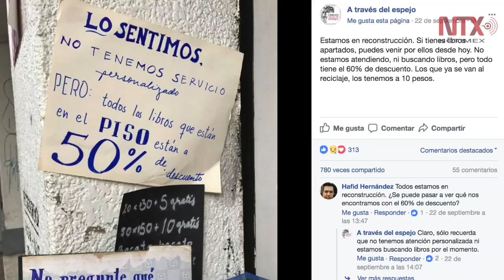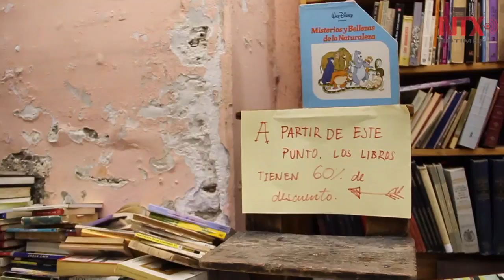Remate de libros en Álvaro Obregón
El edificio del número 118 de Álvaro Obregón en la colonia Roma, alberga a la librería A través del espejo desde hace más de 22 años, no sufrió daños estructurales, pero los estantes con más de 80 mil libros se cayeron.